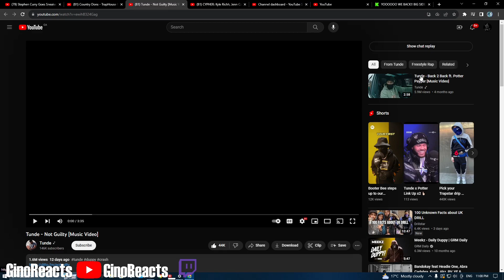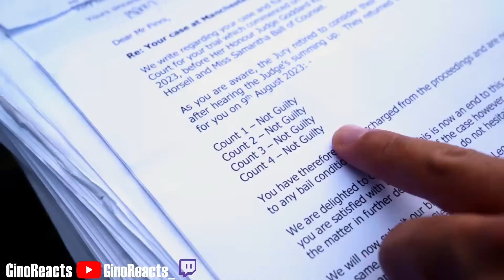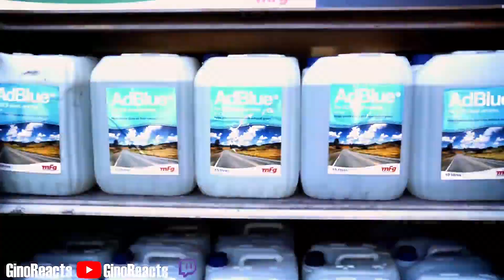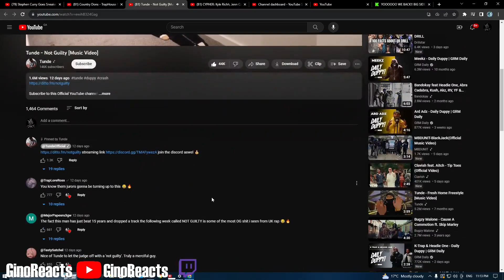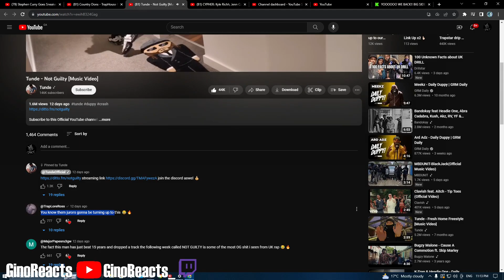IS HE REPPED UP?... Tunde - Not Guilty [Music Video] Reaction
Why his views up like this, does he got hella rep? cuz this was ayt.

YO gimme sum songs recommendations in the comments
Sub yall, tryna hit 1k by December, WE ON TIMIN GANG
GRT!